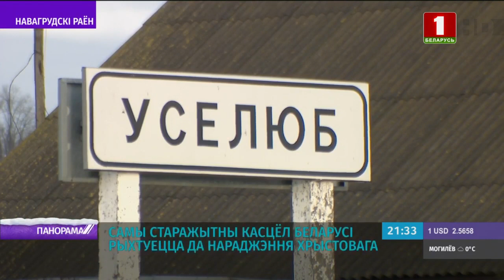Рождество у христиан: как праздник объединяет католиков и православных в Беларуси? Панорама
В Беларуси к римско-католической церкви относит себя каждый седьмой. Рождество в этом году отмечает едва ли не половина христиан нашей страны. Беларусь всегда отличалась терпимостью, доброжелательностью ко всем религиям. И часто в небольших населённых пунктах, где только один храм, на службы приходят верующие разных конфессий. Священники не разделяют людей на католиков и православных. Они встречают праздник вместе. О межконфессиональном приходе — в видео.